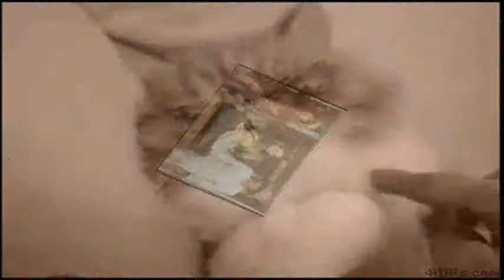Ain't Nothing but a Party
Effects with a cool song